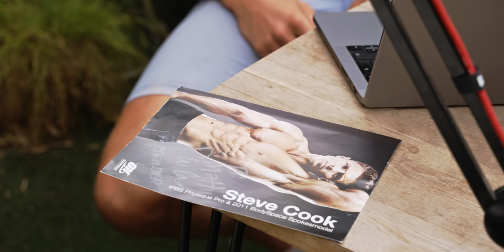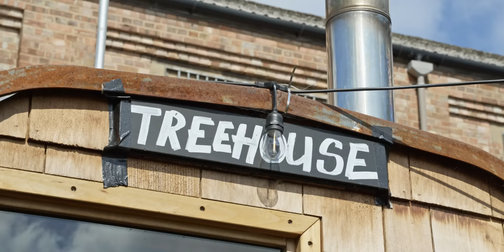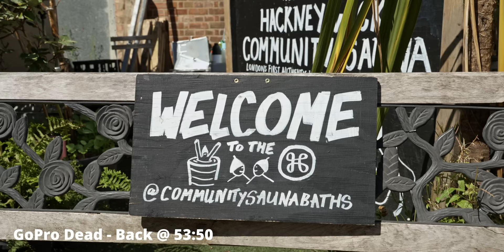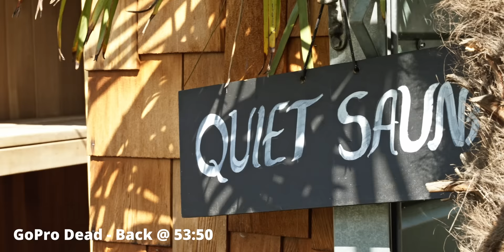The Dark Side Of Fitness - Morgan Moroney - Hot Seat Podcast #3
Morgan Rose Moroney is an Australian National gymnast turned fitness model. She shares her acrobatics, handstands and training to inspire people to move, learn new skills and have fun training.

Logo, Animation & Edit by Creative Shortcut. Want to learn how to scale your digital media?

TIMESTAMPS:
0:00 Welcome Morgan To The Hot Seat
1:00 Secret Guest
1:20 The Dark Side Of Fitness
4:05 Why Gymnastics Is The Best Foundation
7:45 Why Morgan Stopped Gymnastics
10:58 How Do Female Gymnasts Train?
13:20 Training Handstands As An Adult
19:05 How To Make Training More Fun?
20:20 Australian Fitness Culture
23:40 What Can Mainstream Fitness Learn from Bodyweight?
26:00 How To Train Whilst Travelling?
29:00 USA vs AUS Lifestyle
32:45 How To Deal With Lack Of Motivation?
38:50 What Morgan Would Do As A Job Instead of fitness
40:40 What Inspired You To Start Sharing Social Media?
47:00 How Long Should You Sauna For?
47:45 If You Could Only Train One Practice?
49:00 One Mistake People Make With Nutrition?
50:55 What’s The Worst DM You’ve Received?
52:50 What’s The Most Common Question You Get Asked?
55:44 Your Ice Bath Questions!
59:29 The Dunk! Thanks Morgan For Joining!